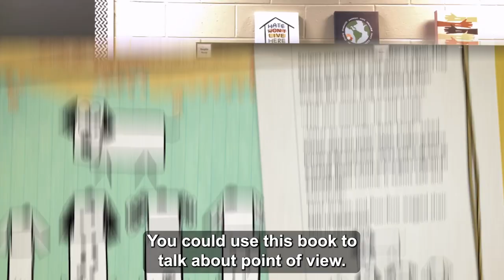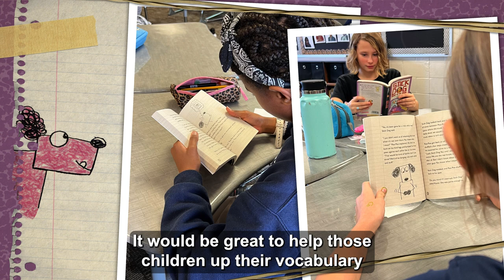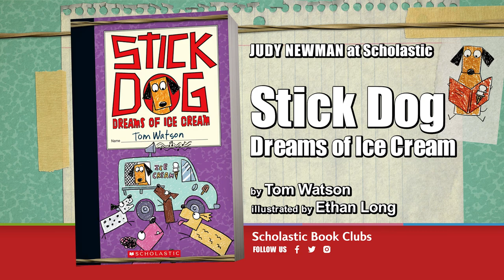Teacher Share: Stick Dog Dreams of Ice Cream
Sixth grade teacher Kyndel Edens shares how she uses Stick Dog Dreams of Ice Cream, written by Tom Watson and illustrated by Ethan Long, to teach her students point of view, vocabulary, and science lessons appropriate for all ages.